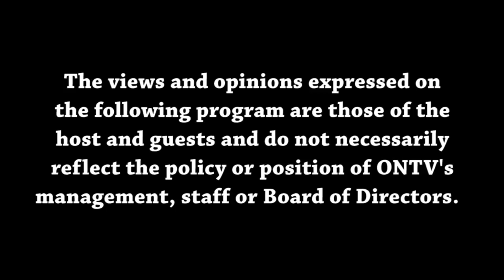Views from the Sideline 12/15/21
Joey and Malik discuss the latest transfers and signings in college football, MSU and Michigan basketball, a new NBA record and NFL picks for week 15.